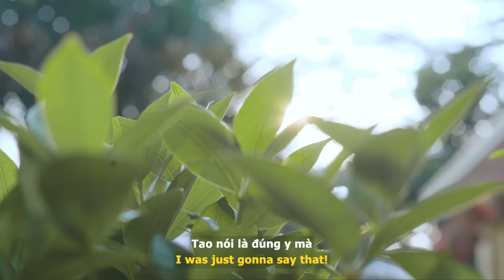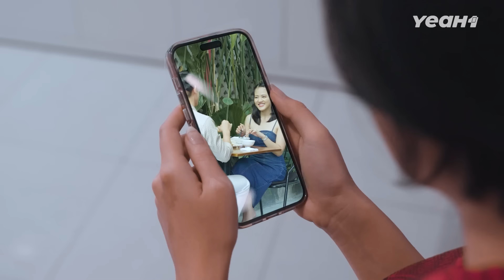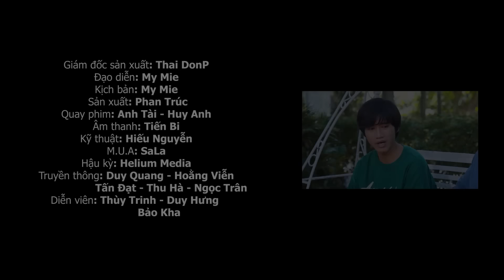Vợ Làm DĨA HÀU LỚN Tăng Cường Sức Khỏe Cho Tiểu Tam Và Chồng Khi Bị Cắm Sừng Và Cái Kết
Vợ Làm DĨA HÀU LỚN Tăng Cường Sức Khỏe Cho Tiểu Tam Và Chồng Khi Bị Cắm Sừng Và Cái Kết | Phim Truyền Hình

▪️ NGƯỜI THỨ BA Series là các thước phim ngắn xoay quanh câu chuyện tình cảm gia đình, trừng trị những người chuyên đi cản trở hạnh phúc gia đình người khác, đưa ra các bài học giá trị về cách sống và truyền đạt lối tư duy sống tốt đẹp hơn trong cuộc sống.

© Bản quyền thuộc về Người Thứ Ba
© Copyright by Nguoi Thu 3 Channel ☞ Do not Reup